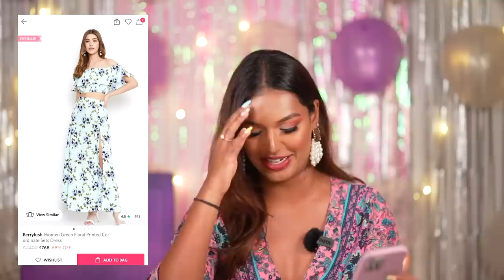*DREAM VACAY* Huge Clothing Haul from @myntra Sale! Summer Co-ords, Dresses & Shorts | Sarah Sarosh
Hey you!

Hey guys! Welcome back to yet another haul video. But this one is super special because I shopped on Myntra EORS for my favourite styles and tried out many trends.

Myntra EORS is India’s Biiiiiiiiiiiiiiggest fashion sale. Myntra End of Reason Sale is LIVE from 11th - 16th June!

This haul is quite huge and I can easily say that I had a ball of a time to shop during EORS. I am sure you will too! You can click the links below to view my haul and shop them too.

Sale Is Live!!

Guys, there is no better time than now to fulfil your wishes and shop from your wishlist!

👗Mystery Flash Deals on the app
👜Myntra Insiders get upto 20% extra off

If you never try, you’ll never know, so Go For It - HURRY, Download the Myntra App & start shopping NOW!

Dr. Sheths: SARAH20
Plum: SARAH15
Mars Cosmetics: SARAH
Limese Connect: SARAH10
Earth Rhythms: SARAHS
Eclat: SARAH20
YBP Cosmetics: SARAH10
Qurez: SARAH
Dot&Key: SARAH10
Carmesi: SARAH

🤍 WHAT I'M WEARING:
Lipstick:
Nailpolish: Gel

XOXO -S